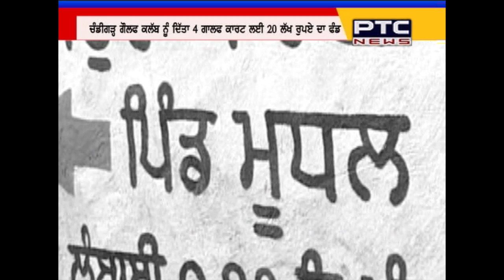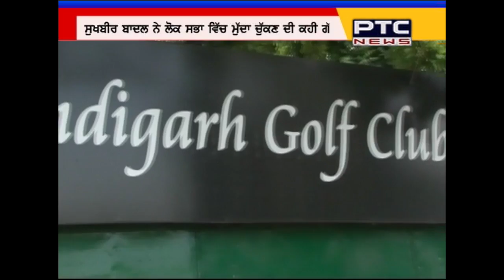Gurjit Aujla uses MPLAD fund for golf carts